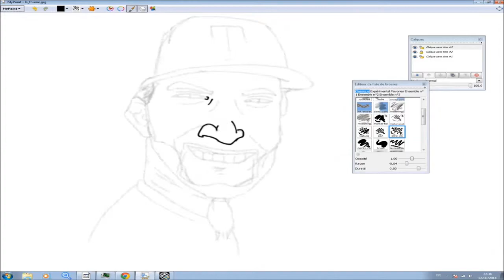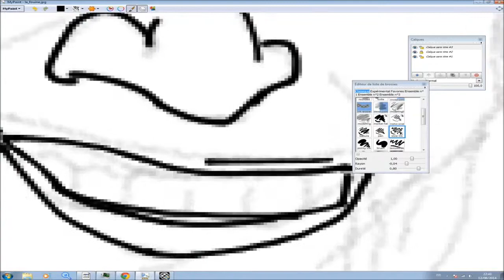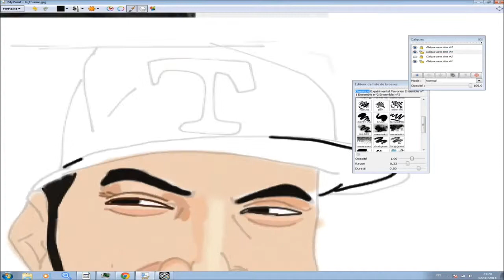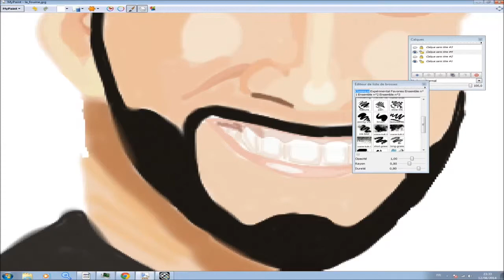LA FOUINE DRAW WITH MY PAINT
je vous informe que dant chacunr de mes dessin j'utilise une sourie d'un pc ordinaire.